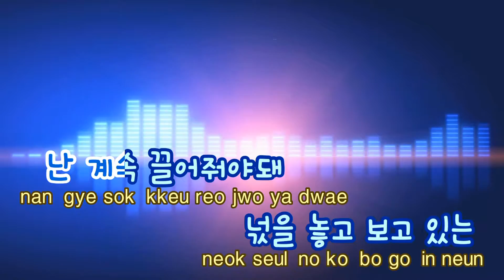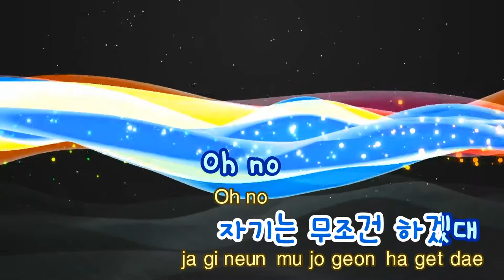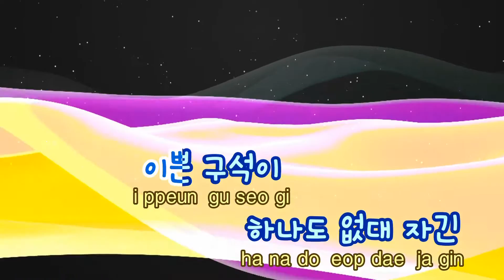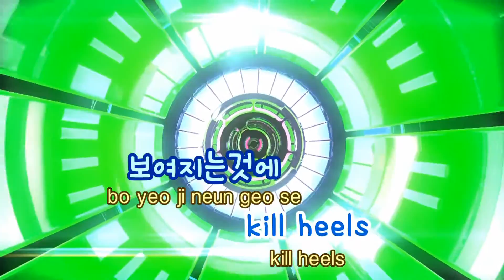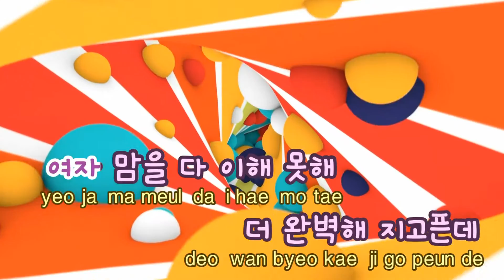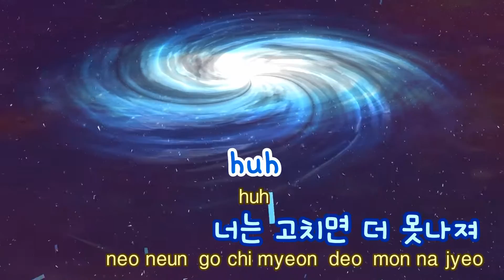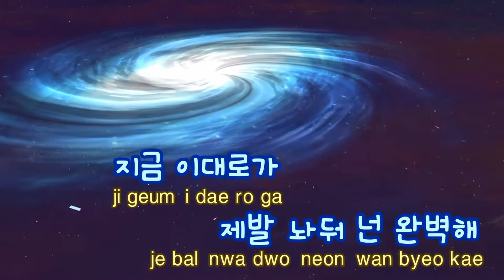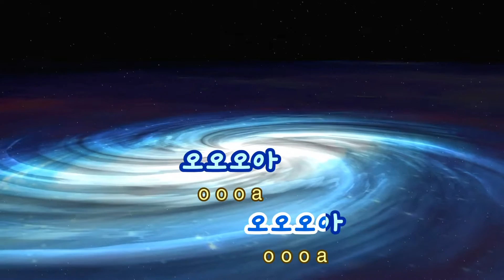[TJ노래방] Pretty Girl - 크루셜스타(Feat.러비)(Crucial Star) / TJ Karaoke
Pretty Girl  --  크루셜스타(Feat.러비)